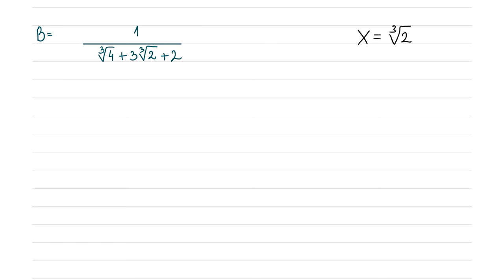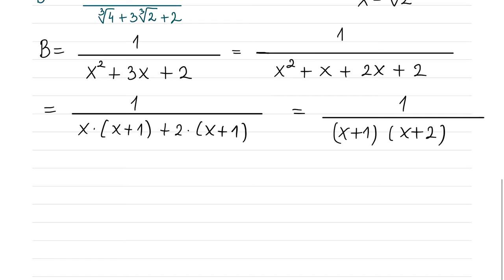Korenovanje - kako racionalisati imenilac upotrebom zbira kubova - 2 razred srednje škole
Korenovanje - kako racionalisati imenilac upotrebom zbira kubova - matematika za 2 razred srednje škole